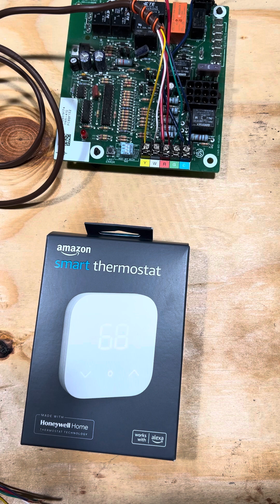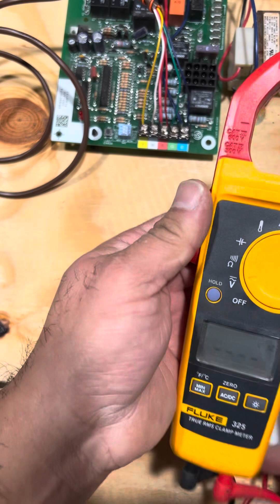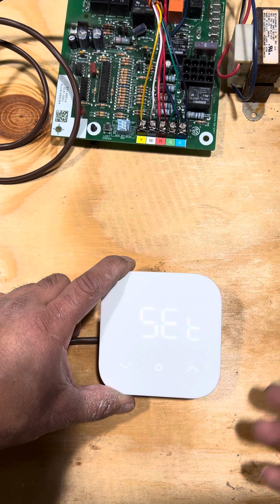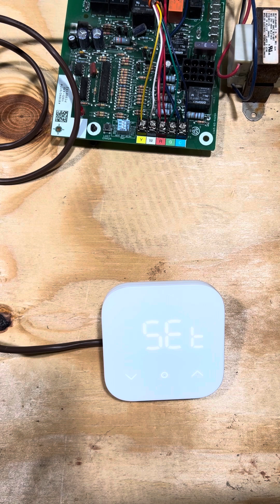Como instalar un termostato inteligente Smart Thermostat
Cómo instalar un termostato inteligente pasos sencillos